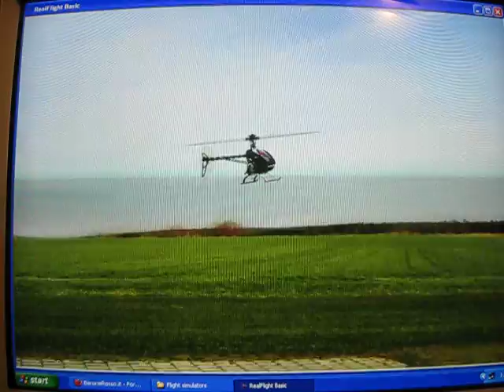auto.avi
AUTOROTAZIONE - nel primo volo dopo l'inserimento dell' Hold, che si percepisce nettamente per il cessare del rumore del motore (il modello simulato è un Raptor classe 90 nitro), si dà passo positivo: l'elicottero trasforma l'energia della rotazione delle pale in aumento dell'angolo di incidenza (più comunemente detto "passo"), aumento della resistenza e della portanza, con immediato guadagno di quota, ma veloce successiva perdita di tale energia e progressivo aumento del tasso di caduta: l'atterraggio è duro, ed è facile un danno al carrello e/o un ribaltamento dell'elicottero. Nel secondo e terzo volo invece l'energia residua delle pale, dosata con cura giocando sul passo collettivo (sempreché la ricevente e i servocomandi siano ancora alimentati e funzionanti) e sfruttando l'effetto planante del rotore-ala, si traduce in un atterraggio dolce, salvando il modello o cmq limitando notevolmente i danni